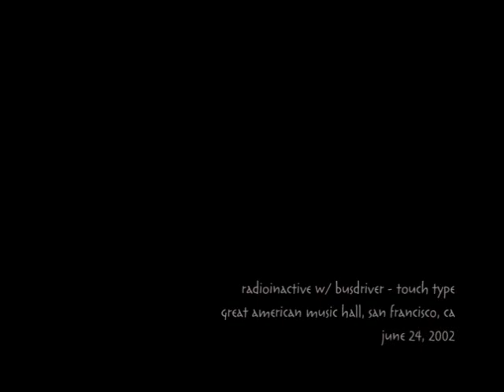Radioinactive Touch Type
Radioinactive and Busdriver Live Mush Tour 2002 Pyramidi Allstars